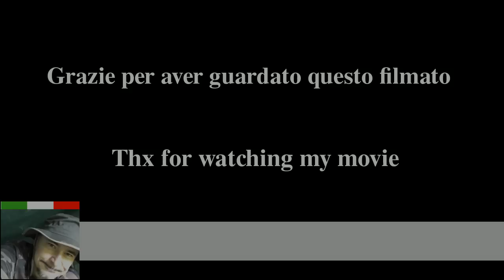Ford Fiesta - cambio lampadine anteriori DIY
Video sul cambio delle lampadine anteriori di una Ford Fiesta. L'audio mi e' venuto basso, nuova cam, mi ci devo abituare :)